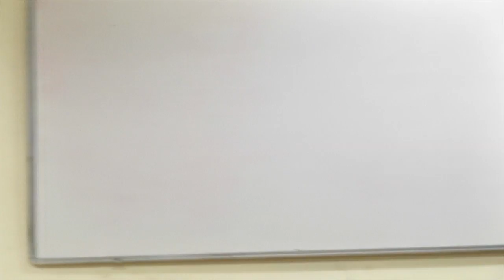IIT Madras- I & AR - Lecture by Shri. S. Kailasanathan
"Leadership Lecture Series" by Shri. S. Kailasanathan ( BT-EE, '73 ), Managing Director, Microsense Private  Limited

Title of Talk: My experiences as entrepreneur over 30 years.

Bio:

Graduated from IIM, Calcutta, 1975.

Microsense companies work in the areas of wireless and communication services.

Post IIM, worked in a Public Sector Company, Electronics Trade and Technology Development Corporation Limited from 1975 to 1981 as Asst. Manager Computers and later as Manager Computers.

Started Microsense Private Limited along with co-founder Rajiv Talwar (IITD, IIMC) in 1982 and started designing and manufacturing computers.

The company moved to Data Communications in 1987 and has been in this domain ever since.

The Group Companies include Microsense Private Limited (ISP License holder), Microsense Networks Private Limited, a Systems Integration Company, Microsense FZE, UAE, Microsense LLC, USA, Microsense Software Private limited.